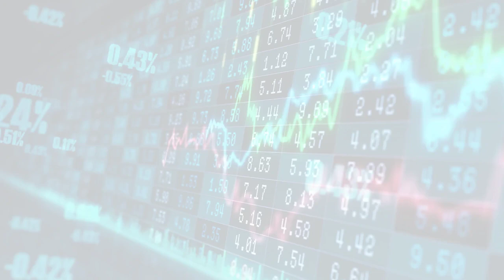MarketWatchLists: FoodStaplesRetailing Update for Friday, October 13, 2023, 17:05 EST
Watchlist Companies:
- 7-Eleven (3382.T) JPY 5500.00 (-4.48%)

About:
MarketWatchLists is a service provided by Praefidi.